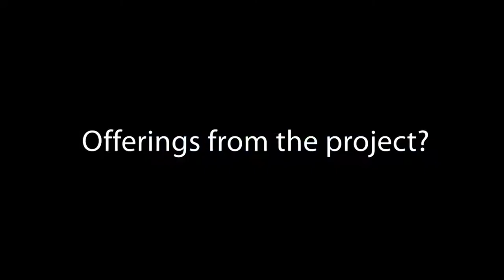John Bibby explains what offerings he expects from the LAYERS project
- John Bibby tells us about the expected offerings that could results from the Learning Layers Project